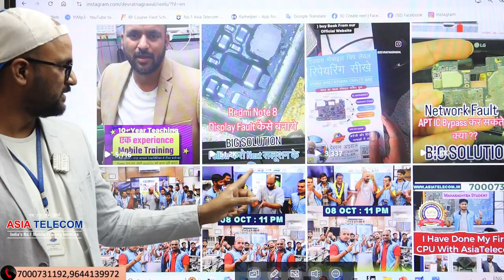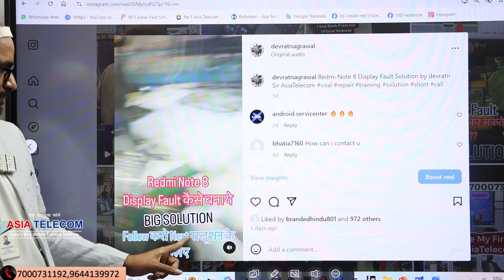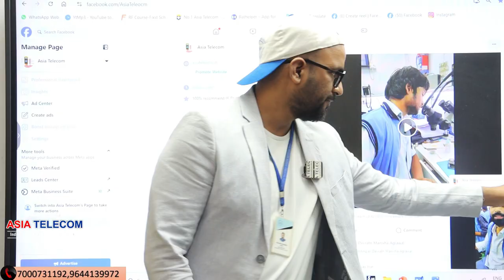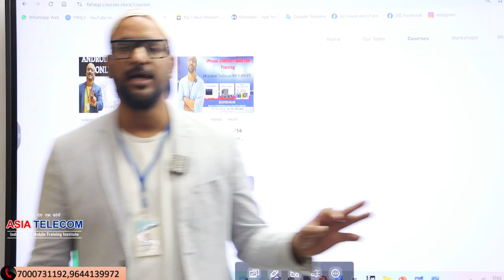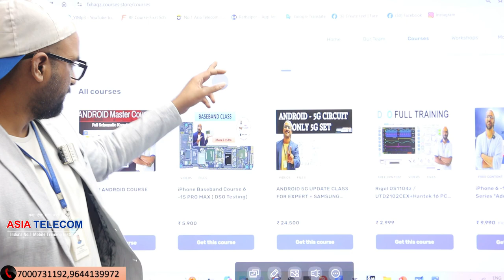Mobile Repairing Institute in India ||Mobile Repairing Course ||AsiaTelecom l believe in Practically